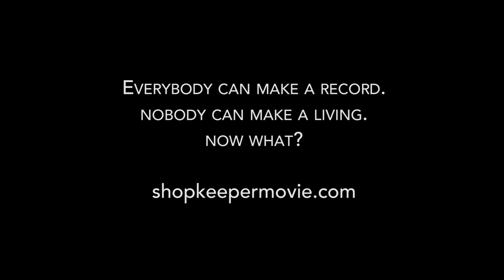Andre -- too many hats (uncolorized outtakes)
Everybody can make a record. Nobody can make a living. Now what?

Directed by Rain Perry
Filmed by Micah Van Hove